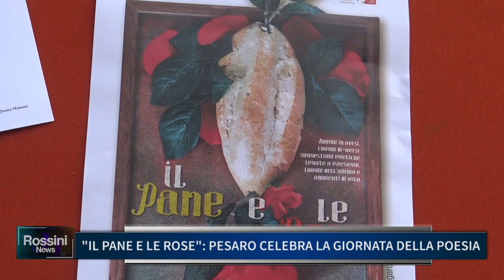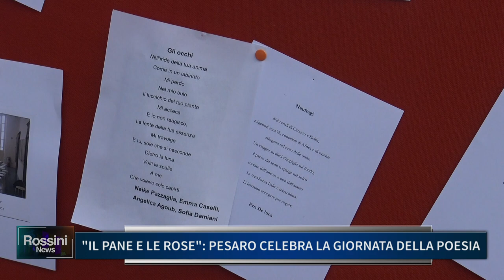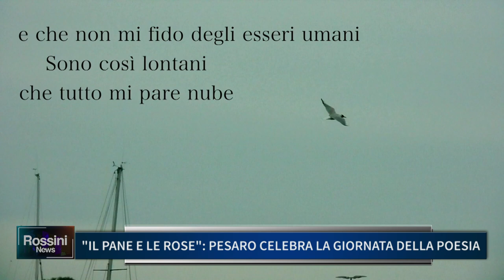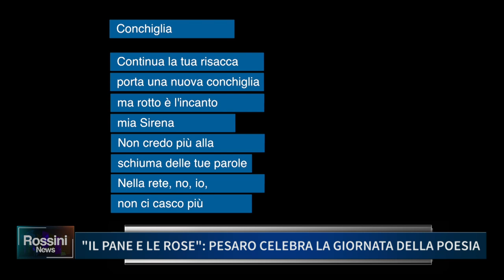"IL PANE E LE ROSE": PESARO CELEBRA LA GIORNATA DELLA POESIA